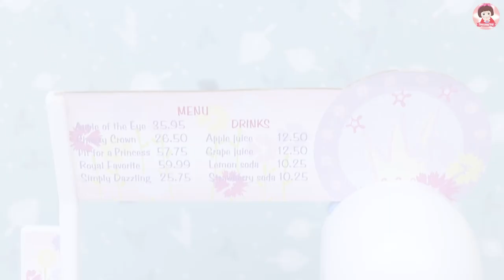รีวิวของเล่นบาร์บี้ ร้านพิซซ่าเครื่องครัว ของเล่นบาร์บี้ บาร์บี้เจ้าหญิง